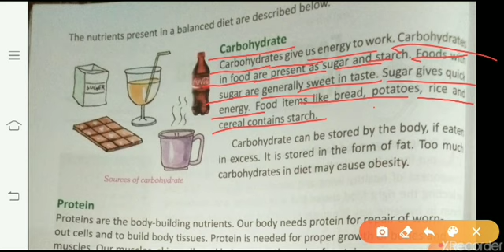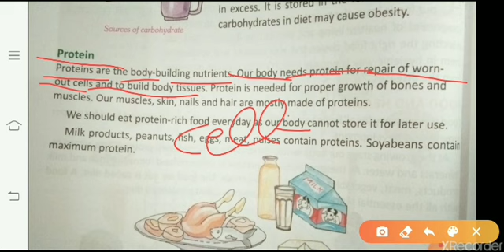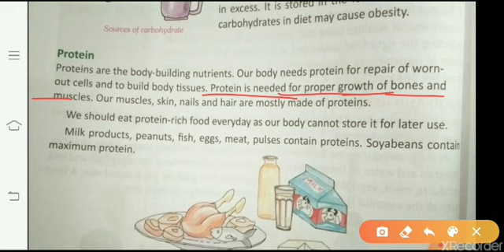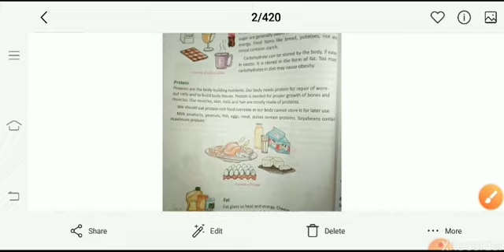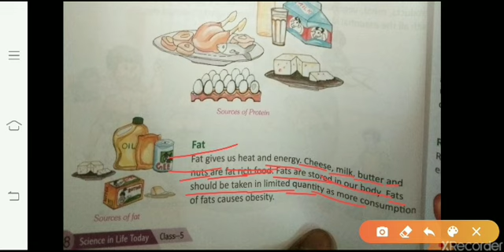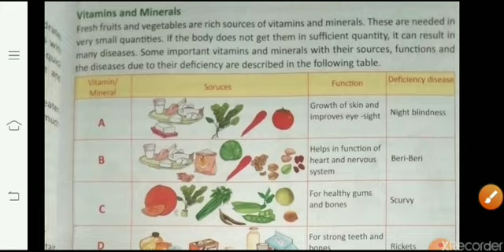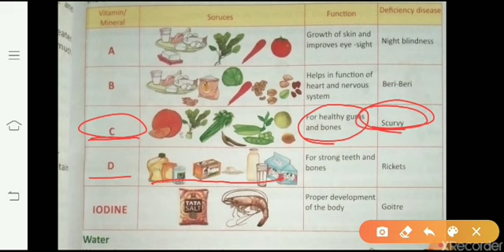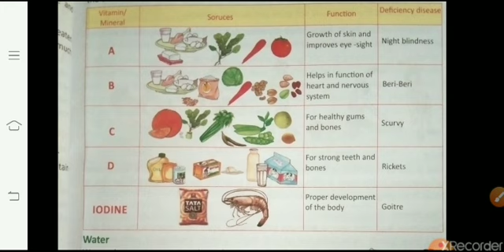Nutrients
Class 6